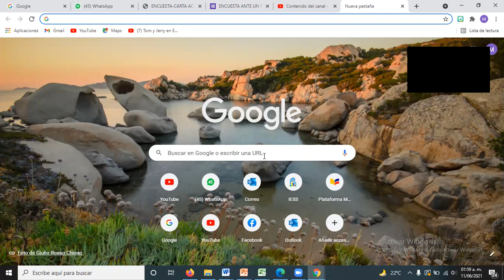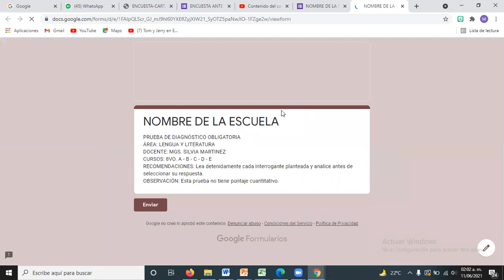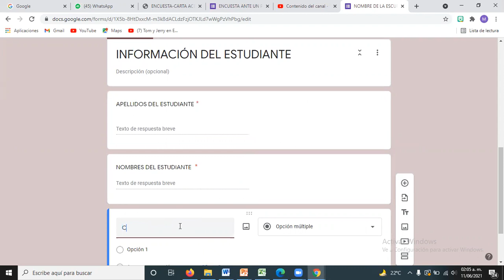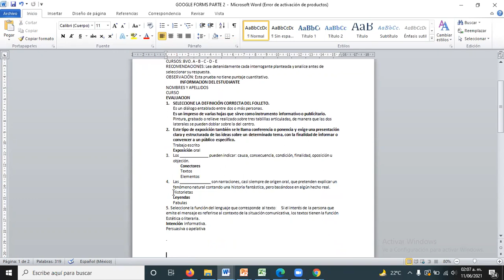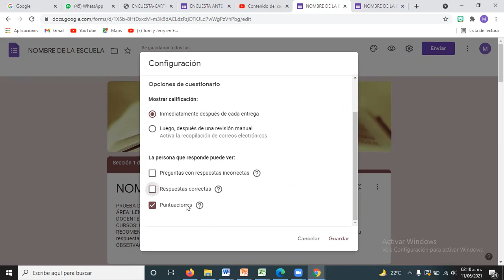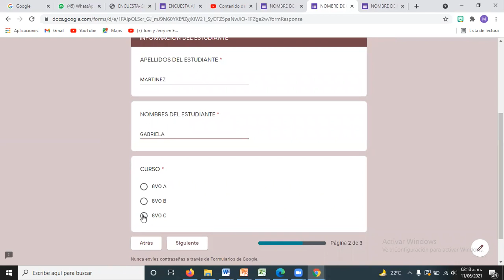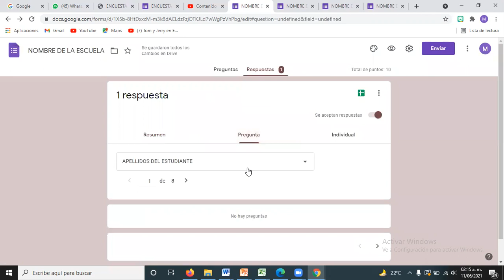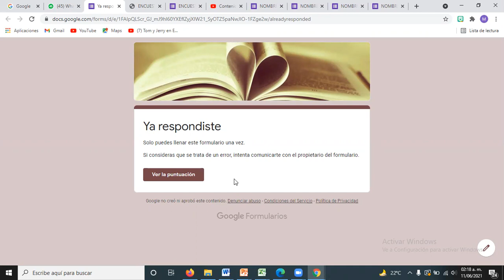COMO CREAR UN EXAMEN EN GOOGLE FORMS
EL EXAMEN SE CALIFICARA AUTOMATICAMENTE